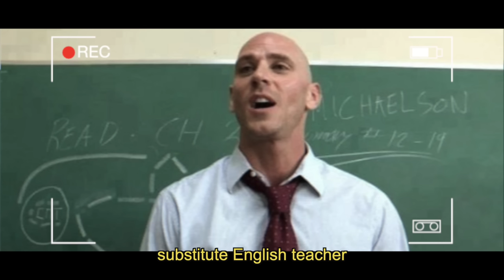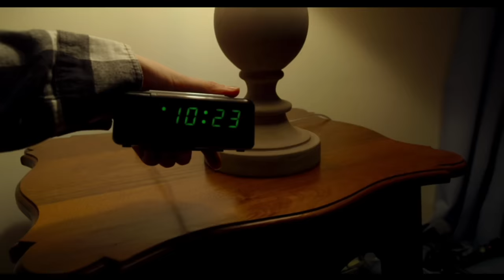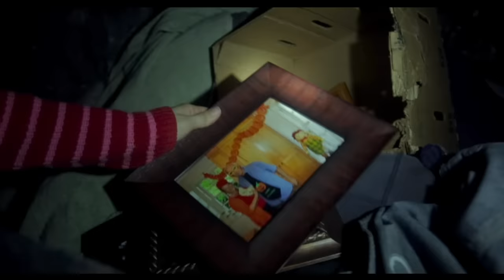THE VISIT Is So Deranged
The Visit is a 2015 horror movie directed by M. Night Shyamalan. And it's absolutely deranged. Siblings Becca and Tyler go on a trip to visit their grandparents for the first time. All seems well until they start to notice increasingly strange behavior from their grandparents. Once the children discover a shocking secret, they begin to wonder if they'll ever make it home.

0:00 The Situation
1:56 Incident 1
2:15 Incident 2
3:11 Incident 3
4:04 Incident 4
4:47 Incident 5
5:05 Incident 6
5:18 Things get more deranged
6:22 The Twist

(this video is about: the visit,m night shyamalan,horror movie,the visit movie,Ryan Hollinger, Netflix,one terrifying scene,the visit trailer)